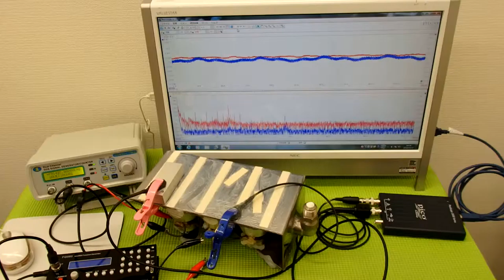オリジナル超音波プローブ ultrasonic-labo 超音波システム研究所